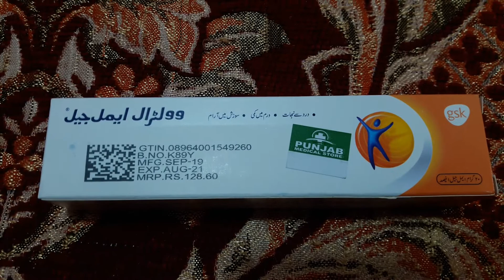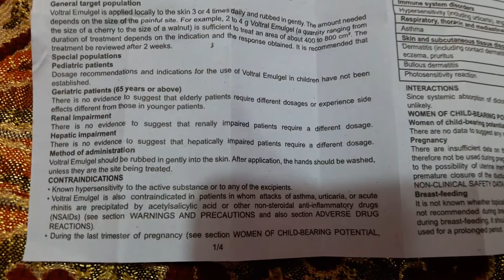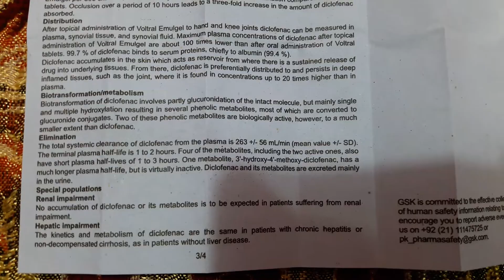Topical Pain Killer Voltral Emulgel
Voltral Emulgel is a topical pain killer that works as a topical antiinflammatory preparation of nonsteroidal antiinflammatiry drug (NSAID) which contains diclofenac diethylamine.